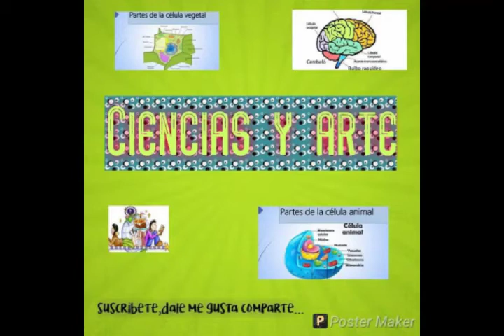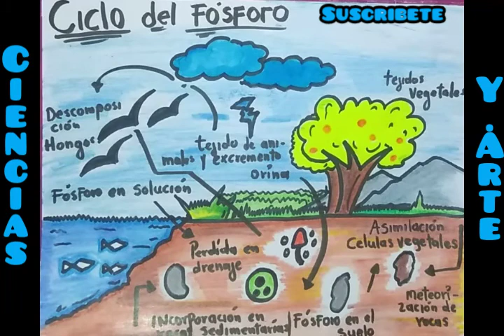Cómo dibujar el ciclo del fósforo, fácil y sencillo.